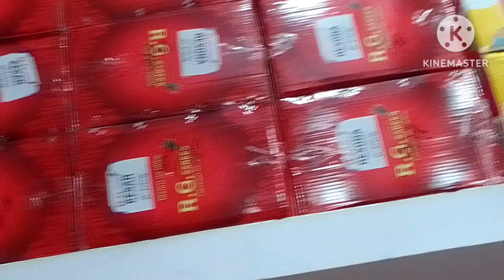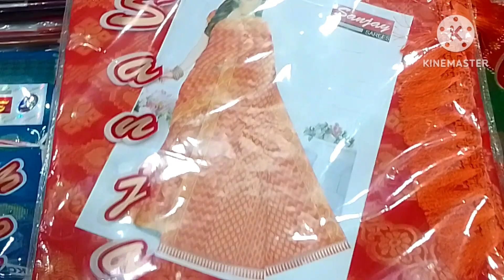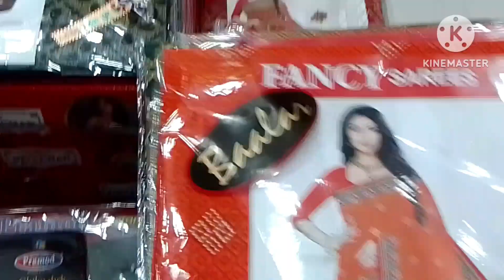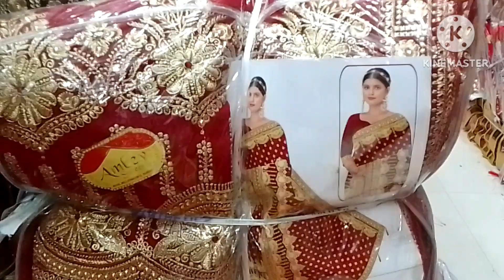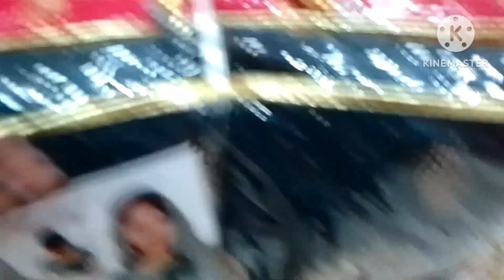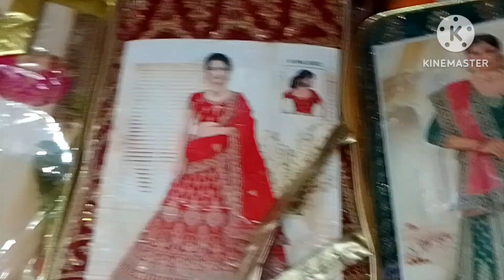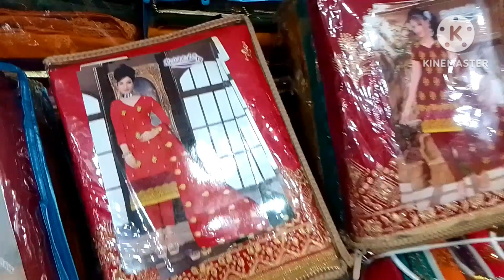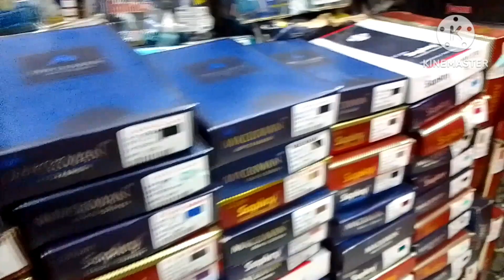shirt and Salman bandi and cotton saree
handloom world
handloom world khagaria